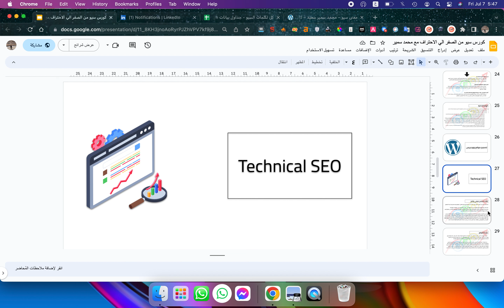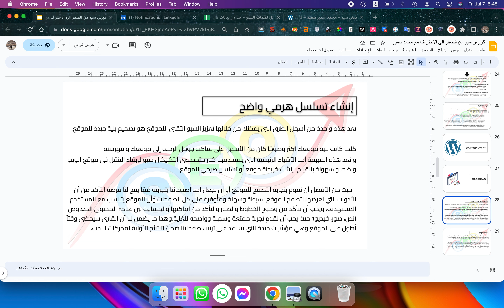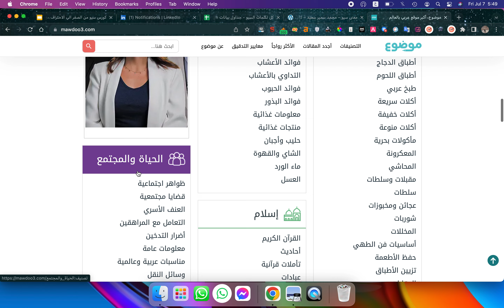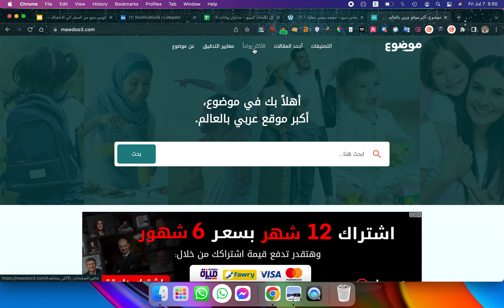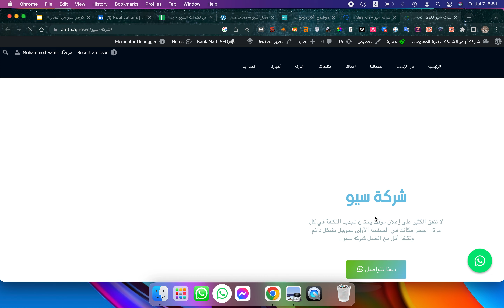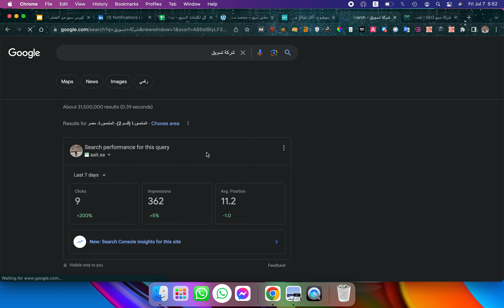بناء تسلسل هرمي واضح | التكنكال سيو "Technical SEO"